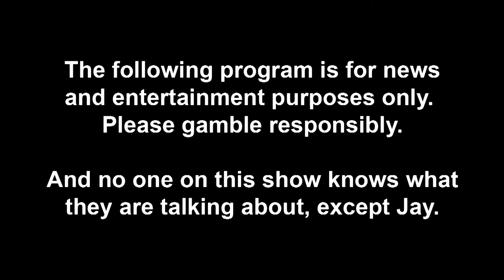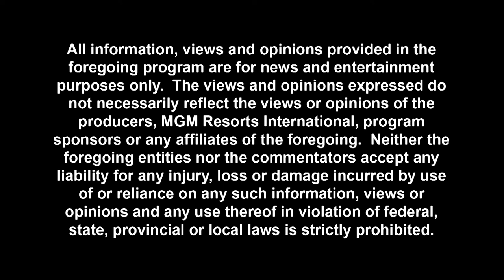NFL Week 17 & Wildcard Weekend Picks, Playoffs, G.O.A.T. Hot Topic, w/ Jevon Kearse & Bret Ernst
NFL Week 17 & Wildcard Picks, NFL playoff predictions, G.O.A.T. hot topic conversation, Mani/Pedis, ball busting and more on this weeks episode of 'The DeGentlemen Show'! Featuring former Tennessee Titan & Philadelphia Eagle, Jevon Kearse, Comedian Bret Ernst, Jay Rood VP of Race and Sportsbook at MGM Grand & co-host Alex Monaco debating the hottest topics in Football & Gambling!

Do you want to know more about the world of sports? The DeGentlemen Show will be posting weekly videos about everything from fantasy & betting, to men's lifestyle & pop culture. This channel will include handicapping expert picks of the week, panels, sketches, lifestyle segments, as well as guest interviews & debates.